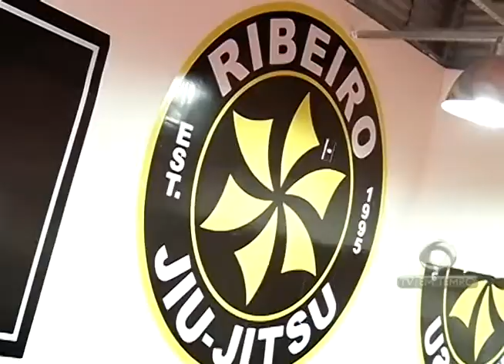Conheça 2 dos atletas que farão parte das lutas do Rei da Selva Combat 4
Conheça 2 dos atletas que farão parte das lutas do Rei da Selva Combat 4 que irá acontecer na quadra da Aparecida dia 29 de Novembro.